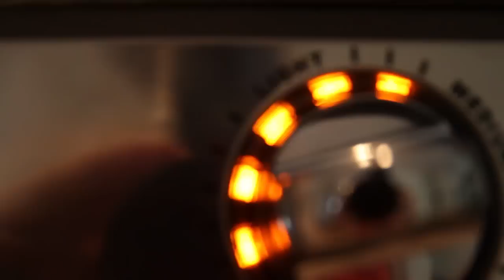New waffle maker - Calphalon brand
This is the first run of the new Calphaon Waffle maker.   works well.